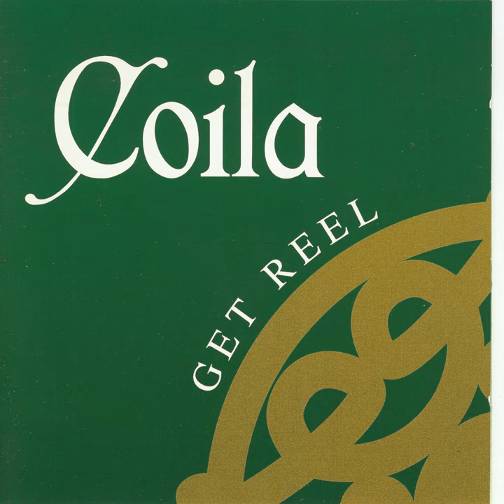Hornpipes: Calum Beag, The Train Journey North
Hornpipes: Calum Beag, The Train Journey North · Coila

Get Reel

Main  Artist: Coila